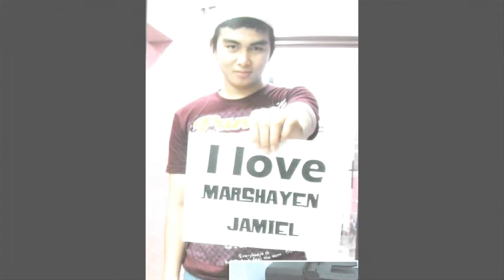PRINSESA-COVER "EDGAR BRYAN FUENTES GEVELA" Audio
--I'm not selling the video or making any money from it.